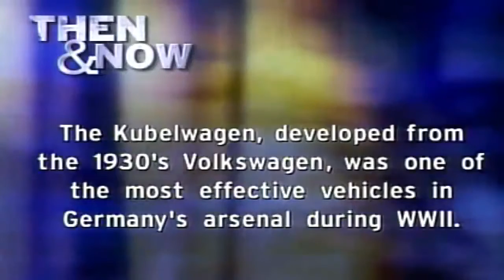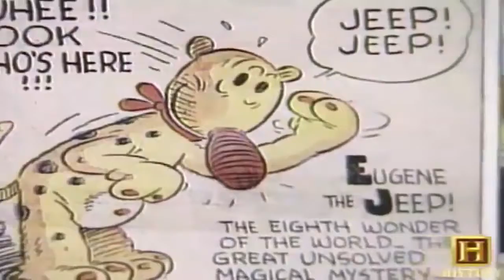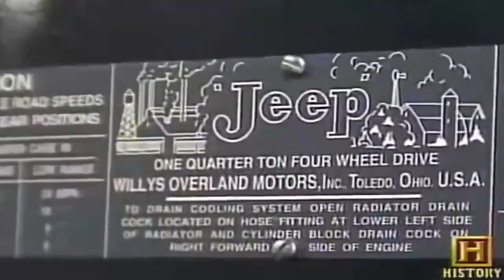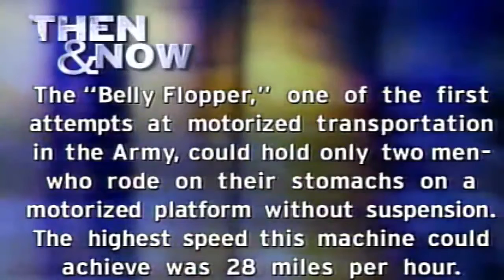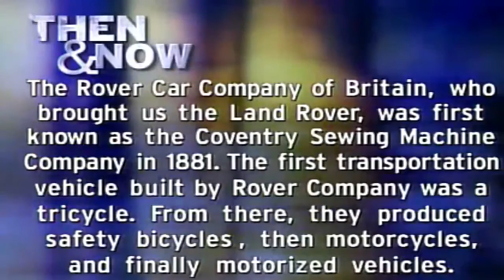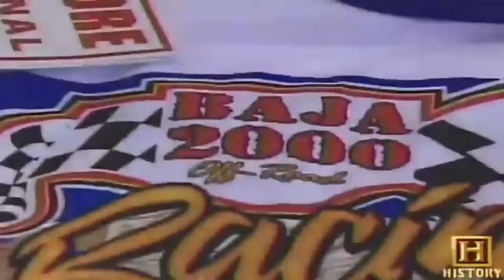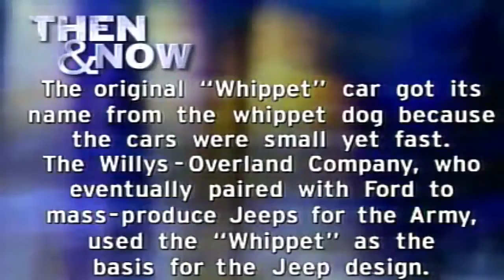The Birth of Four-wheel Drive | 4x4 Documentary - Documentary Films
Four-wheel drive, 4×4 ("four by four"), 4WD, and AWD is a form of drivetrain most commonly capable of providing power to all wheel ends of a two-axled vehicle simultaneously. It may be full-time or on-demand, and may be linked via a transfer case to provide multiple gear ranges.

A four-wheeled vehicle with power supplied to both axles may be described as "all-wheel drive". However, not all "four-wheel drive" vehicles are "all-wheel drive", as vehicles with more than two axles may also be described as "four-wheel drive" regardless of how many axles, so long as two axles (of two wheel ends apiece) are powered.